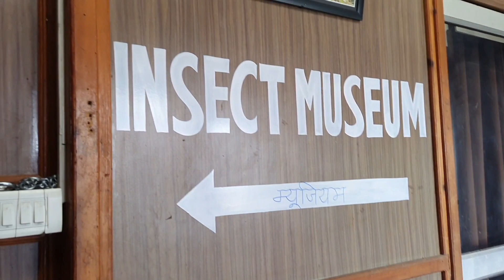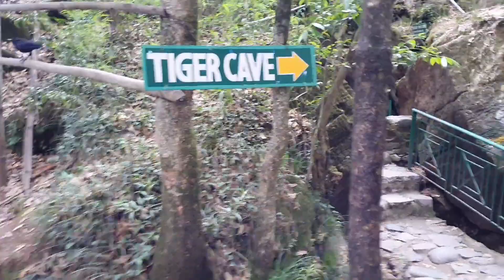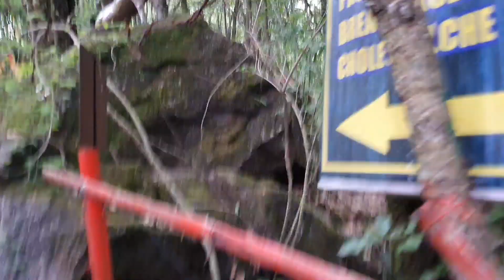Nainital Diaries | Day 4 | Kya logic hai zara aap bhi suniye 😂 bahaut Gyaan vlog | Spice of Life